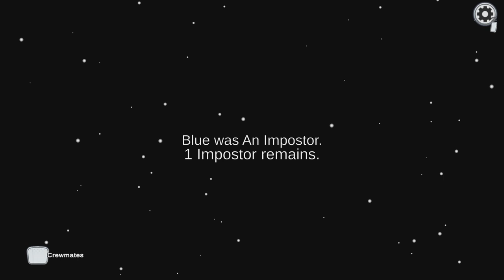Among Us_20231027004541